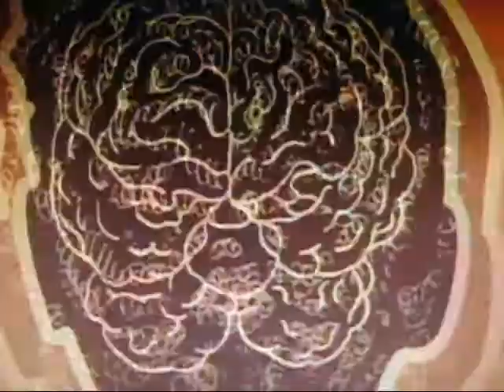DJ NES - BEAT 3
DJ Nes Beats 2012 : Animation by Norman McLaren